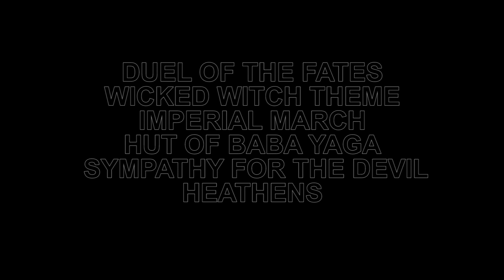2019 MARCHING SEASON BAND REVEAL | NORTHSIDE HIGH SCHOOL